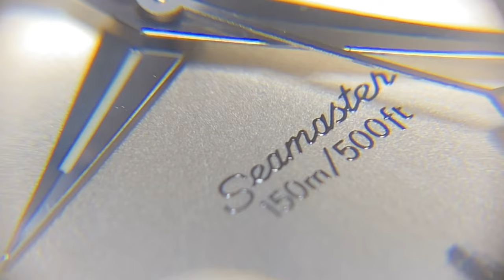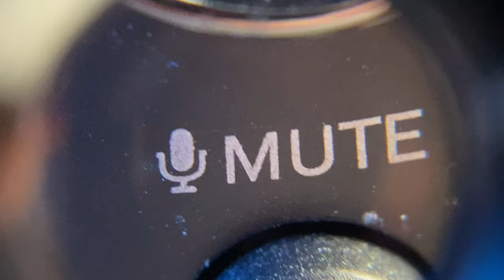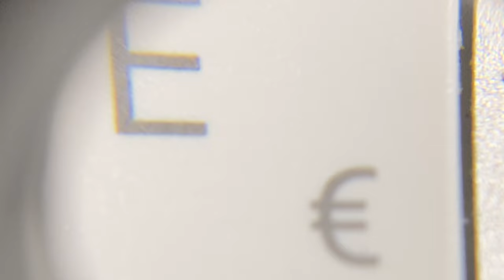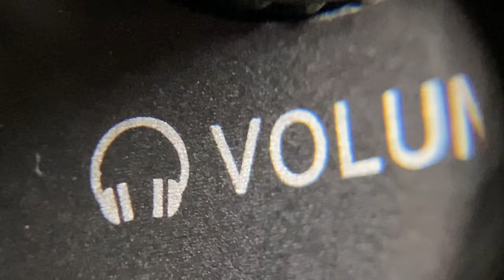Come fare FOTO MACRO con SMARTPHONE come fare foto a cose piccole come fare macro senza lente macro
Ciao a tutti e benvenuti nel mio canale YouTube dedicato alla fotografia e al video! Oggi voglio parlarvi di come fare foto macro con lo smartphone e condividere con voi un trucco per ingrandire ulteriormente l'immagine utilizzando una lente da gioielliere. Ideale per chi vuole fare foto macro per hobby. Vedremo come fare foto a oggetti piccoli.

ECCO IL LENTINO

La fotografia macro è un'arte che richiede molta pazienza e precisione, ma con un po' di pratica e alcuni trucchi si possono ottenere risultati incredibili anche con uno smartphone. Poi bisogna anche imparare come fare foto con lo smartphone, ma questa è un'altra storia.

In particolare, per fare foto macro con il cellulare è importante avvicinarsi molto al soggetto e avere una buona illuminazione, meglio ancora se naturale.

Ma come fare se vogliamo ingrandire ulteriormente l'immagine e ottenere ancora più dettagli? In questo caso, possiamo utilizzare una lente da gioielliere, una piccola lente con una forte potenza di ingrandimento che si può facilmente trovare in commercio o in negozi di oggettistica.

Per utilizzare la lente da gioielliere con lo smartphone, è sufficiente avvicinare la lente alla fotocamera del cellulare e posizionarla il più vicino possibile al soggetto che vogliamo fotografare. In questo modo, l'immagine sarà ingrandita e potremo osservare i dettagli più minuti del nostro soggetto. Chissà come vengono le foto con iphone...

Tuttavia, utilizzare la lente da gioielliere richiede anche un po' di abilità e di attenzione, perché la messa a fuoco diventa molto critica quando si avvicina tanto il soggetto. Inoltre, la profondità di campo diventa molto ristretta, quindi sarà importante scegliere con cura l'area da mettere a fuoco.

Ma non preoccupatevi, con un po' di esercizio e la giusta tecnica, ottenere foto macro straordinarie con lo smartphone e la lente da gioielliere diventerà un gioco da ragazzi. Inoltre, ci sono anche molte app di fotografia disponibili che offrono funzioni aggiuntive per la fotografia macro, come la messa a fuoco manuale, l'illuminazione controllata e la regolazione della temperatura del colore.

In conclusione, fare foto macro con lo smartphone è possibile e con l'aggiunta di una lente da gioielliere si può ampliare ulteriormente il campo delle possibilità. Spero che questo video vi sia stato utile e che vi abbia dato qualche spunto per esplorare la fotografia macro con il vostro smartphone. A presto!

_IN PARTICOLARE:_
🏡 Foto di interni, real estate e architettura
🏭 Fotografia industriale